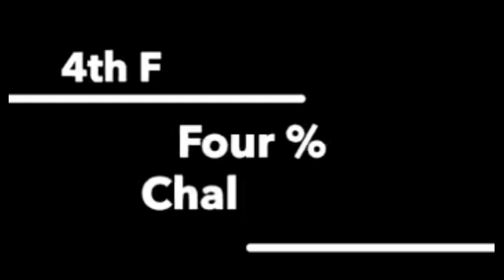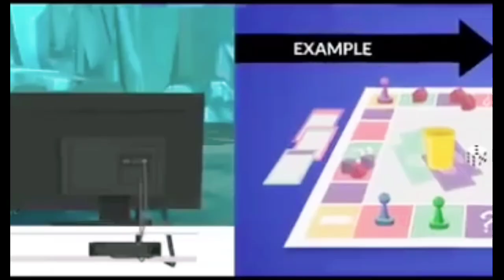4 life lessons।। motivational videos ।।खुद को बदलो 4 triggers achieve flow State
4 life lessons।। motivational videos ।।खुद को बदलो! 4 triggers achieve flow State